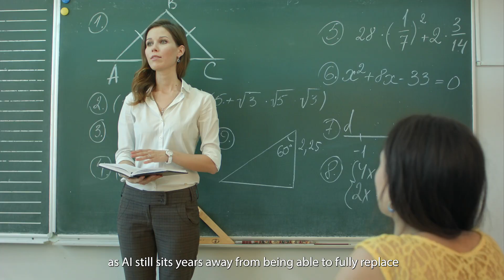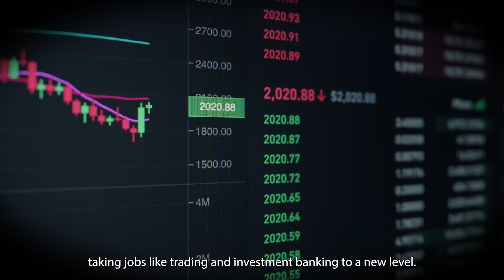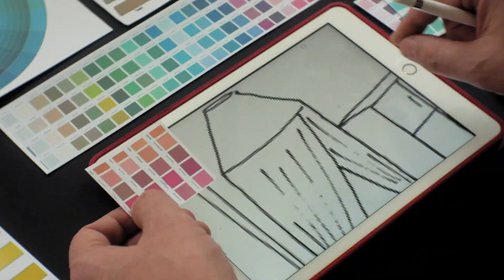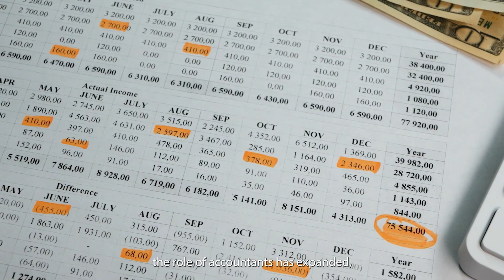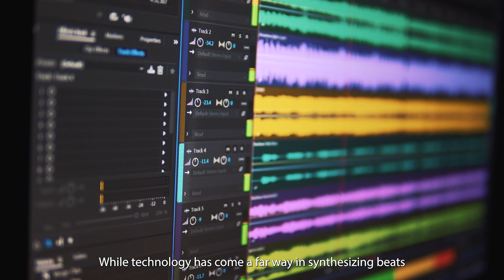🔥10 Jobs AI Can NEVER Replace!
Are you on the hunt for a career that'll not only fulfill your passions but also stand the test of time? Look no further! In this video, we're diving deep into the exciting world of jobs that Artificial Intelligence (AI) can NEVER replace. 🙌

Join us as we delve into these incredible career paths that AI can NEVER replace. It's time to embrace your unique strengths and embark on a journey that's both fulfilling and future-proof. Whether you're drawn to understanding people, expressing yourself through design, or shaping young minds, the opportunities are boundless!